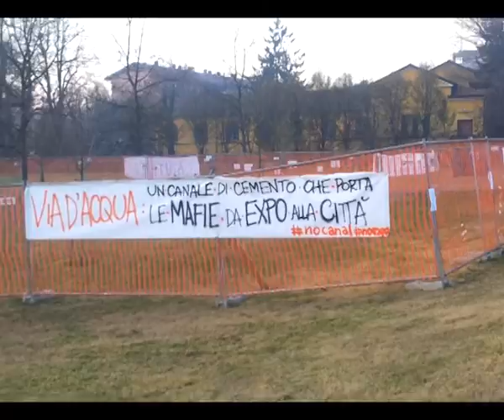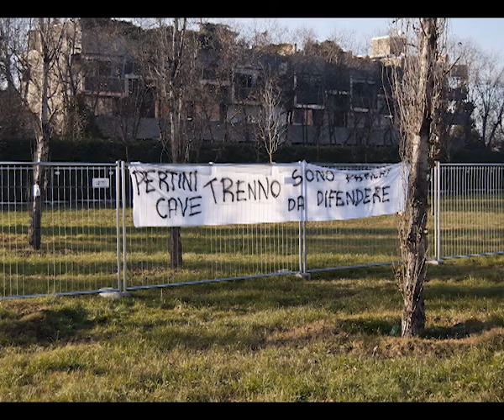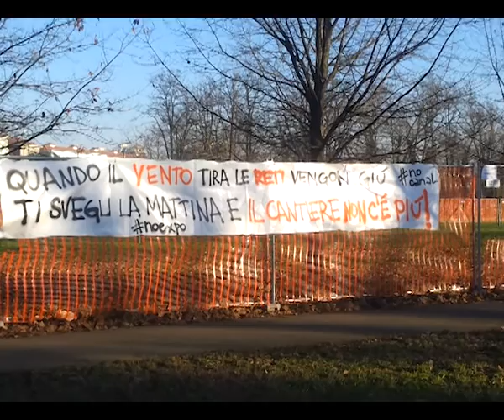EXPO 2015, il canale devasta tre polmoni dell'Hinterland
EXPO 2015, NUTRIRE IL PIANETA DEVASTANDO PARCHI
La giunta Moratti aveva stanziato ben 98 milioni di euro per la costruzione di un canale che collegasse la Darsena all'area dell'Expo 2015. Ora si scopre che il canale non solo sarà NON NAVIGABILE,  e per giunta realizzato in cemento,  ma che devasterà tre grandi polmoni urbani: i parchi Trenno-Pertini, Bosco in città e parco della Cave, tra i più grandi e più belli di Milano, tutti costati delle lotte lunghe e faticose per strapparli alla speculazione edilizia. Un'opera assolutamente inutile e costosa, questo canale, anzi, dannosa per l'ambiente come dimostra questo video, dove Luca Trada, del comitato "No Canal".
 A quanto pare, la giunta Pisapia, non può più intervenire perché gli appalti erano già stati a suo tempo assegnati. Ci permettiamo di dubitare che non si possa fare nulla.
Questo video è un po' lungo per certi standard, 5 minuti, ma l'argomento vale, non fosse che per la completezza delle immagini e finora queste sono le più documentate  sull'argomento. Che io sappia nessuna testata giornalistica ne ha parlato finora, eccetto in parte Raitre Lombardia.